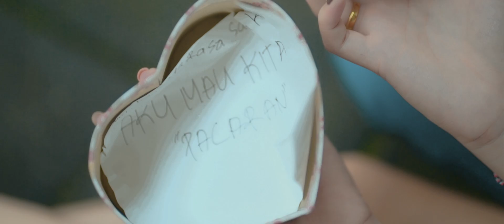YESSY DIANA - TIANG SAYANG BELI (Official Music Video)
Haiii semeton,, trimakasih banyak karena sampai saat ini kalian masih suport yessy sehingga masih bisa berkarya sampai detik ini🙏🏿  Lagu ini spesial yessy keluarkan dihari Valentine (kasih sayang) karena ini lagu bertema tentang Cinta🖤

Dan kali ini yessy mau adain Give Away hadiahny 1 juta rupiah untuk 5 orang pemenang 🥳

Caranya :
1. Follow IG @yessy.diana
"YessyDiana"
3. Apa Tulisan yang ada dikotak berbetuk Love ,,ini didalam vidioklip ya!
4. Bagi kamu hari valentine tu apa sih?
5. Kenapa aku harus pilih kamu untuk dapetin hadiahnya?

Gampang kan? Pengumuman akan di umumkan tanggal 18 februari jam 8 malam hanya di Story IG @yessy.diana ✨🔥

Semoga lagu ini bisa kalian terima dengan baik🖤 trimakasihhh😘